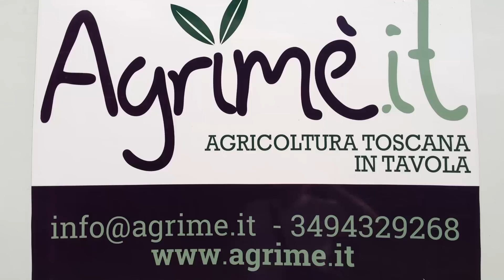Young Italian Farmers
Recently I met a wonderful Italian lad by the name of Giulio. Giulio lives near Florence and after studying agriculture at University he went back to run his families farm. Not only has he made it profitable but he is also now running a co-operative that promotes and sells incredible products from other farms in the region as well. So inspiring! Thank you to my friend Claudia for introducing me to Giulio, check out Claudia's Food Blog